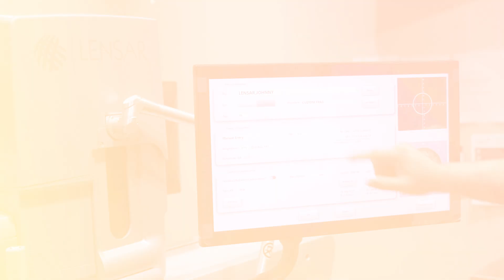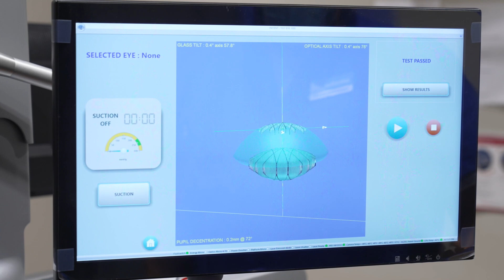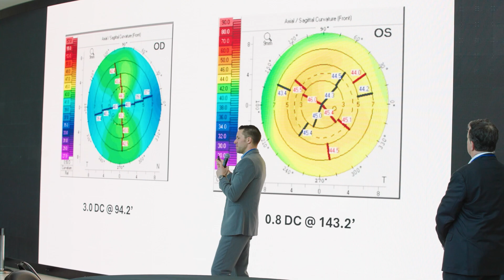See the Future: How Femtosecond Laser Surgery is Transforming Vision with Dr. John Vukich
Discover the groundbreaking advancements in cataract surgery at Summit Eye Care! Dr. John Vukich explains how the latest technologies like the Light Adjustable Lens and Femtosecond Laser are transforming patient outcomes. Learn how these innovations are providing unparalleled accuracy, consistency, and comfort for patients. Watch now to see how we're taking vision care to the next level!